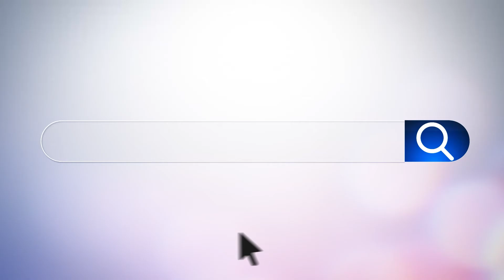Cinsel Yolla Bulaşan Hastalıklar Nelerdir? | Prof. Dr. Taner Usta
Herkese merhaba! ✋🏻

YouTube kanalıma hoş geldiniz. Cinsel yolla bulaşan hastalıklar konusunda toplum olarak yeterli bilinç düzeyine erişmemiz oldukça önemli. Bu açıdan cinsel yolla bulaşan hastalıklar konusuyla ilgili bilinmesi gerekenleri sizin için açıkladım. Keyifli izlemeler diliyoruz.

Konuyla ilgili detaylı bilgi için web sitemi ve Instagram hesabımı ziyaret edebilirsiniz.

Prof. Dr. Taner Usta
Acıbadem Altunizade Hastanesi Kadın Hastalıkları ve Doğum Uzmanı